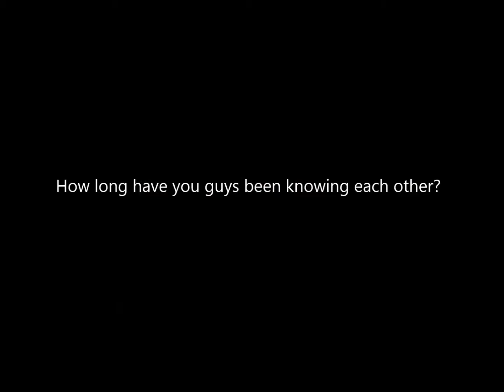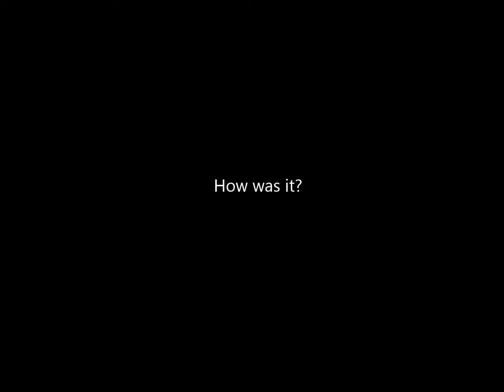WeddingHeaven.co | Yesido Dot presents, Mr. & Mrs Copeland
Yesido Dot would like to congratulate our Newly-weds Mr. Will Blackspeed & Mzz Thang on there beautiful "Winter Wedding Day."
Filed & Directed By: Dellguan Coleman